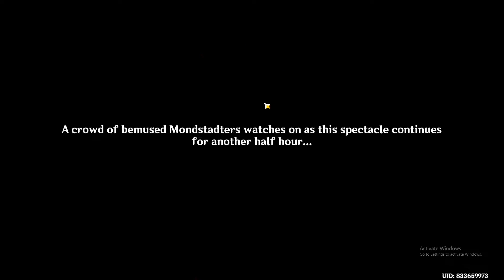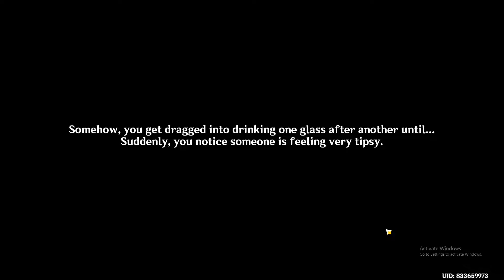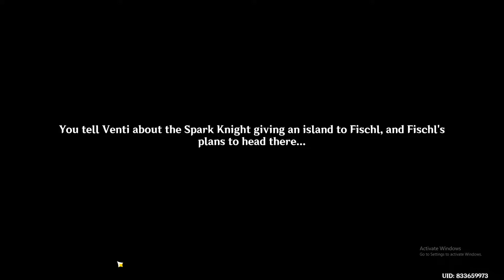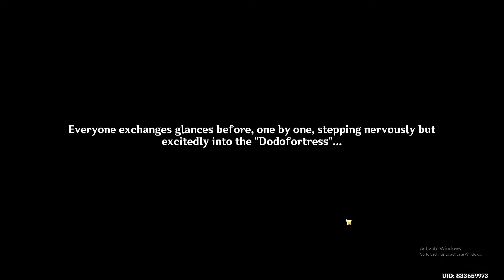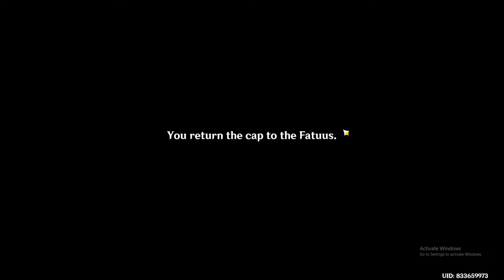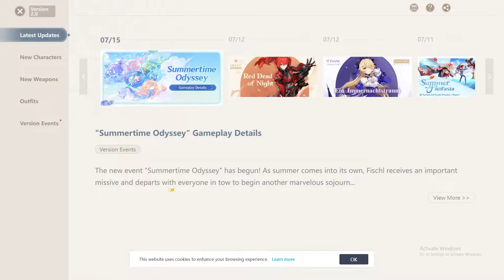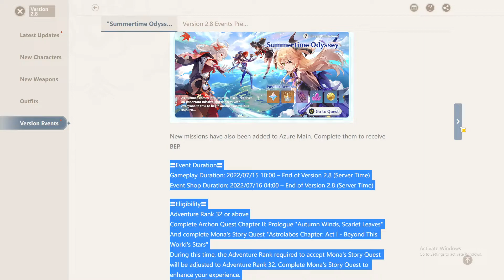golden apple archipelago part 1 (no intro because vid too long 😔😔)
This is the link to the Discord Server:
sometimes I use this song for the outro and I would like to give credits for having non copyright songs. (track 4 and 9 are used)
info? ✰
editing software: Wondershare Filmora X
video recording software: OBS Studio
thumbnail making: paint 3D
✰-copyright hacks-✰